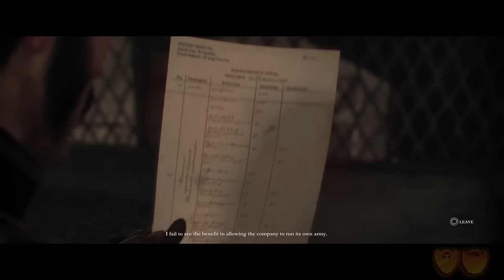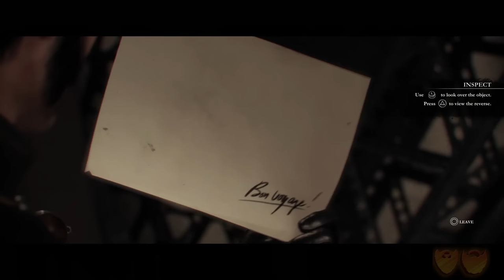The Order: 1886 | Let's Play Ep. 6: Cain and Abel | Super Beard Bros.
Beard Bros Homework:

The Order: 1886 is a story-focused action-adventure game played in a third-person perspective. The player takes control of Sir Galahad of the Round Table, an order serving as protectors of an alternate history London. The gameplay mostly revolves around cover-based shooting.The game is structured in a linear manner; the player guides Galahad through the environments, following the story. Galahad and his fellow Knights battle against multiple different foes, including humans, and half-breeds, werewolf-like creatures. Galahad is equipped with several tools and weapons for use in combat, such as variations of rifles, grenades, crossbows, and pistols.